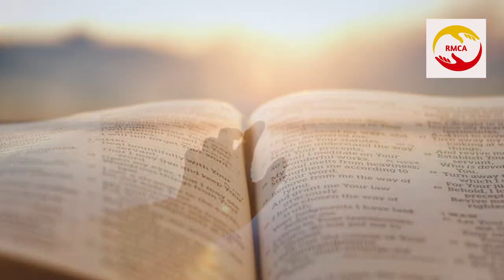അന്ത്യവിധിയെക്കുറിച്ച് ചില വെളിപ്പെടുത്തലുകൾ